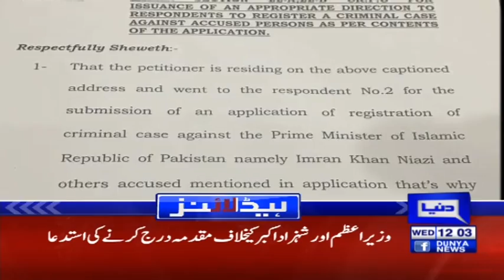Real face of CM Usman Buzdar | Headlines 12 PM | 12 August 2020 | Dunya News | DN1